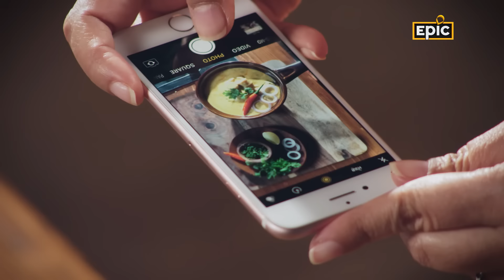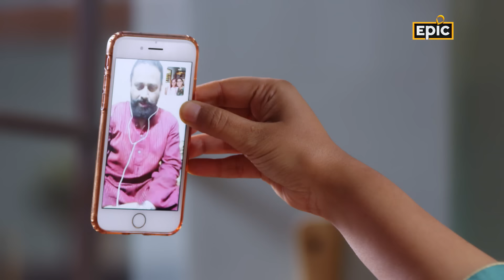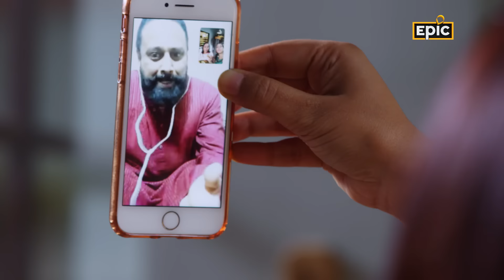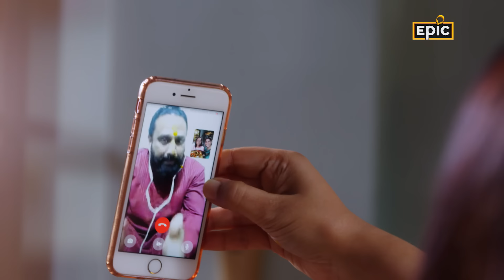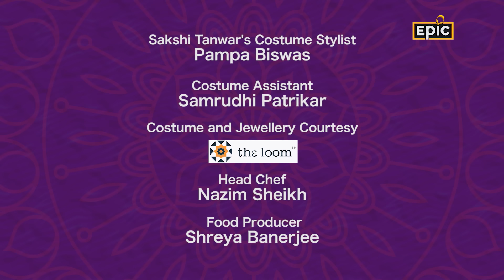Gulab Jamun, Paneer Potli | Raksha Bandhan | Tyohaar Ki Thaali | Sakshi Tanwar | Epic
It’s time for siblings to bond as Sakshi’s sister Seema Didi is home for Raksha Bandhan. To surprise her sister, Sakshi makes Gulab Jamun, which is traditionally made in her family home. They then fry dough parcels with a paneer and bell pepper stuffing. Sakshi talks about the Koli custom of offering coconut to the ocean on Narali Purnima. The sisters recall childhood memories and make a video call to their beloved brother, complete with a Rakhi thaali in hand.